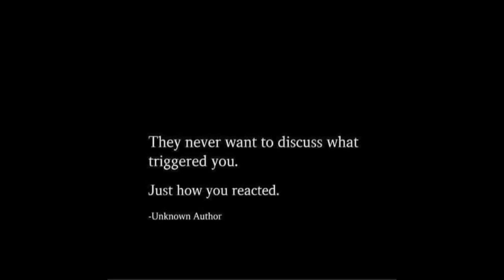Staying Focused | Dabosslady76cs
Both dresses in this video are from Temu